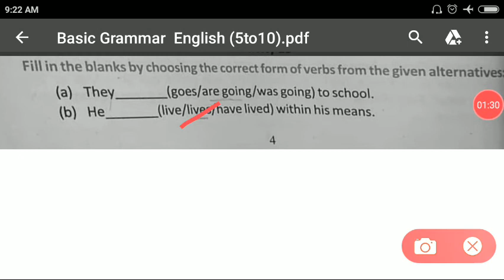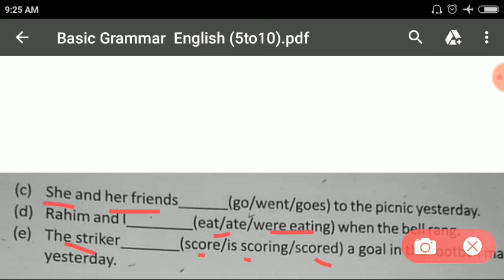English for competitive exam|verbs & Tense|Fillinblanks|Basic English grammar rules